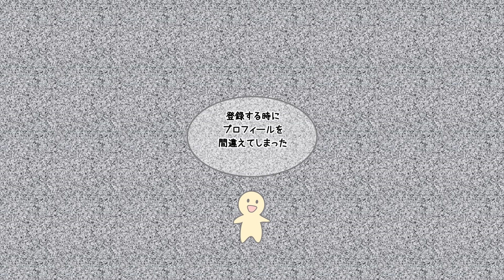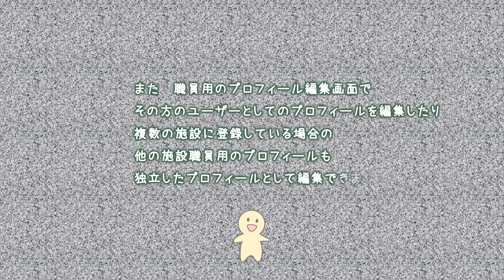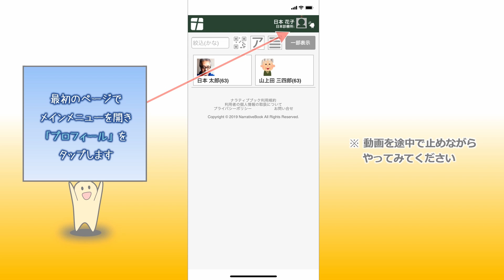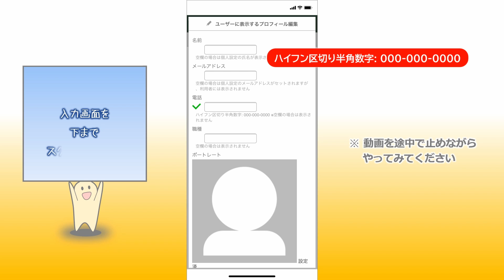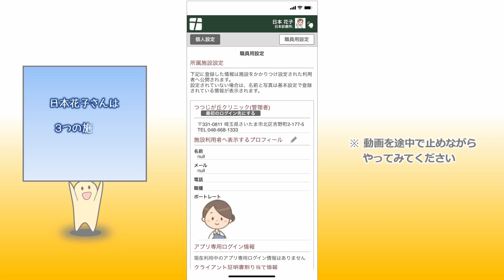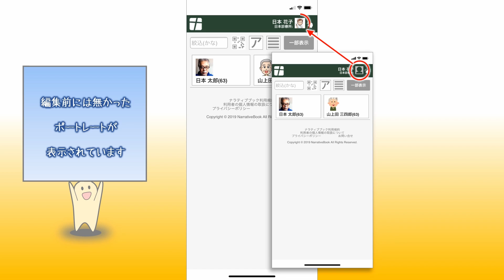[NBマニュアル]#8-2 プロフィール編集(職員)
ナラティブブック 動画マニュアル #8-2
施設職員でプロフィールを編集する